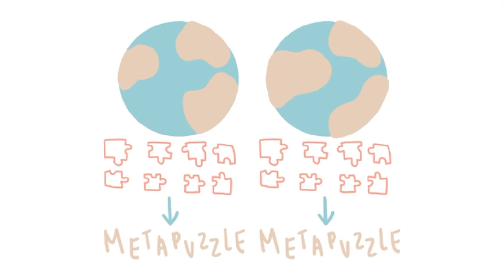inteGIRLS Welcome Video (Fall 2020)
Welcome to the inteGIRLS Fall 2020 Science Convention themed puzzle hunt!
♥ Puzzle Team ♥
Adam
Joy Shi
Julie Steele
Laura Yao
Maggie Yao
Matthew Siff
Mingjie Jiang
Shrikar Vasisht
Vishal Kanigicherla
Zain Majumder